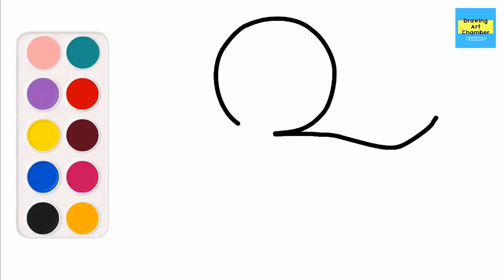Draw Duck and Color Duck | Easy Drawing and Coloring cute duckling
Lets learn how to draw duck step by step and color it together.
Will start by drawing the duck and follow by coloring the duck

draw duckling
draw duck
color duckling
color duck
menggambar dan mewarnai
menggambar bebek
mewarnai bebek
እንዴት እንደሚሳል
كيف ترسم
Ինչպես նկարել
necə çəkmək
nola marraztu
কিভাবে আকে
як маляваць
kako crtati
как да рисувам
ಹೇಗೆ ಸೆಳೆಯುವುದು
com dibuixar
сурет салу
mmene kudzatunga
如何画
如何畫
nzira yekukwevera
කොහොමද අඳින්නේ
그리는 방법
kako nacrtati
çawa bikujin
hvordan man tegner
ako kresliť
kako narisati
Kiel desegni
kuidas joonistada
Paano Gumuhit
kuinka piirtää
como deseñar
sut i dynnu
როგორ დავხატოთ
איך לצייר
hogyan rajzolj
esi ise
ווי צו ציען
cara menggambar
描く方法
cara nggambar
របៀបគូរ
ວິທີການແຕ້ມ
duci
kā zīmēt
kaip piešti
wéi zeechnen
како да црташ
എങ്ങനെ വരയ്ക്കണം
kif tfassal
me pehea ki te utu
कसे काढावे
хэрхэн зурах
څنګه رسم
چطوری طراحی کنیم
jak narysować
ਕਿਵੇਂ ਖਿੱਚਣਾ ਹੈ
кантип тартат
как нарисовать
le auala e faalatalata
Како цртати
ho hohela joang
ڪئين ٺاهيو
வரைவது எப்படி
jak kreslit
ఎలా గీయాలి
nasıl çizilir
як намалювати
indlela yokudweba
indlela ukudweba